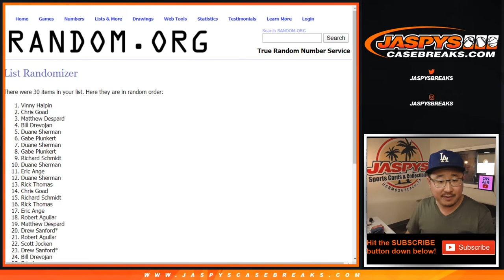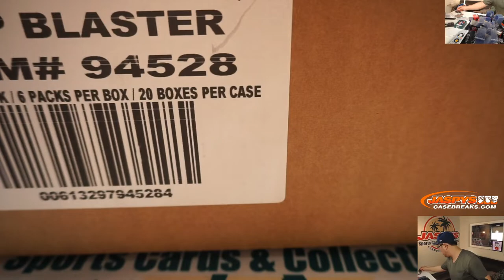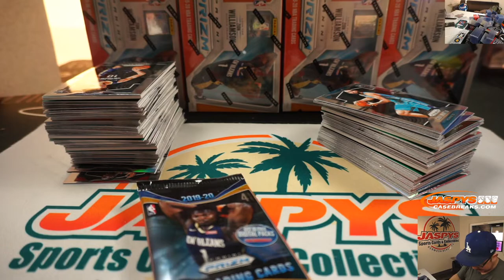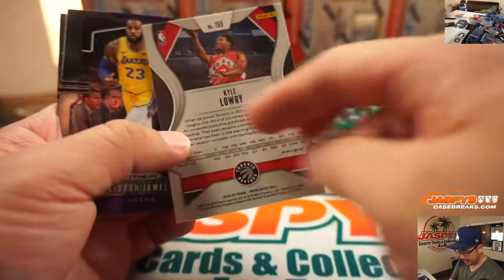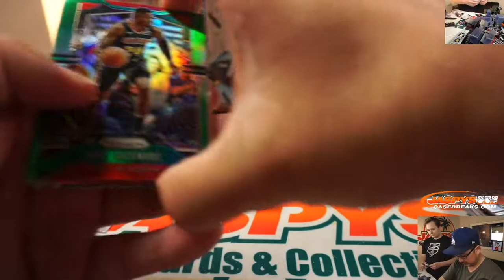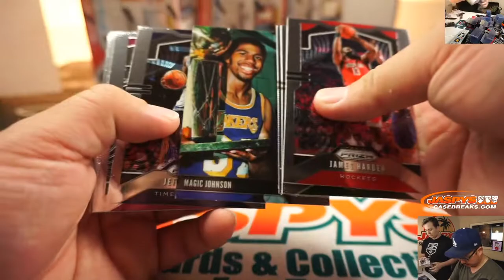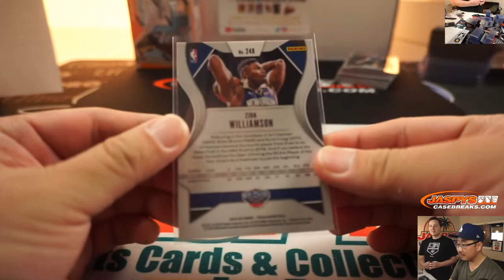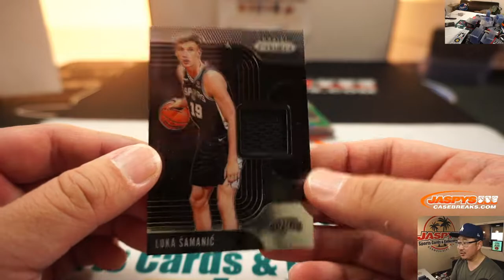Fr, 01.17.20 || 20Box (BLASTER) RT #4 || 2019-20 Panini Prizm Basketball (NBA)